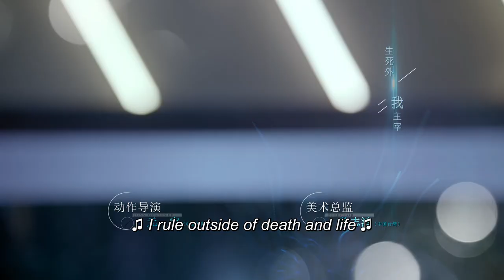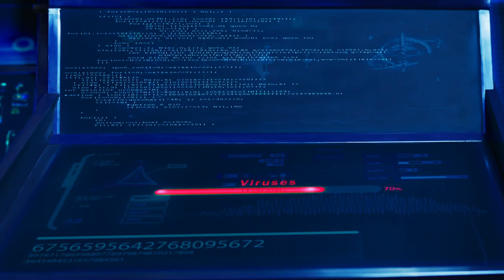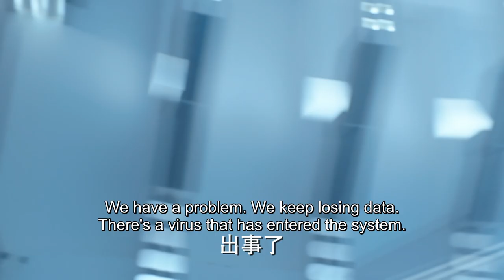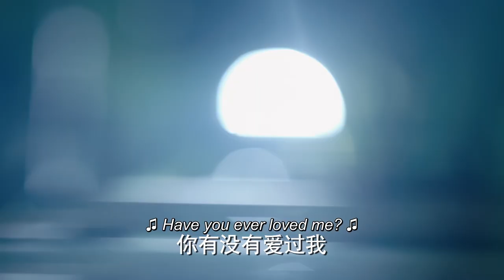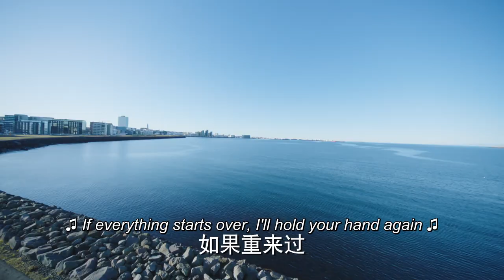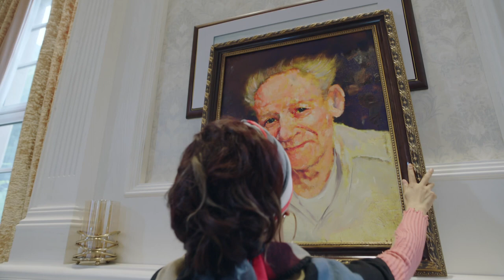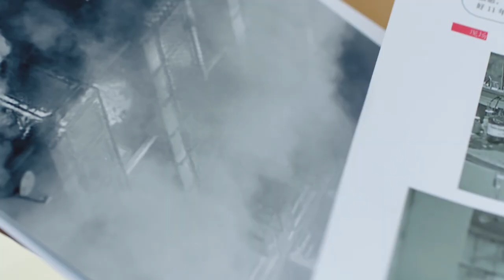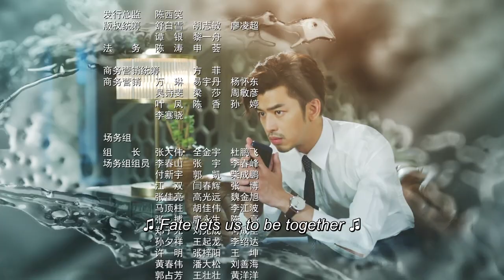[ENG SUB] The King Of Blaze S2 - 23 (Jing Tian, Chen Bolin, Zhang Yijie)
Drama name: The King of Blaze Season 2
Genres: Romance, Fantasy, Supernatural
Episodes: 33
Also known as: 火王2：千里同风

💬Synopsis:
In the modern version, the two will team up to save earth from pollution and environmental dangers. Bolin is an overbearing, talented scientist who’s enamored by the legends of the Fire King and Jing Tian is a journalist who butts heads with him. They eventually have to get along and work together on environmental research and publicity work. But in comes the villains wanting to steal their research for evil uses.

💕Cast:
Tong Feng - Jing Tian
Lin Ye - Chen Bolin
Lei Hao - Zhang Yijie
Wei Yongqian - Lai Yumeng